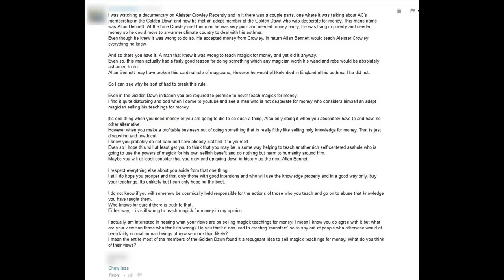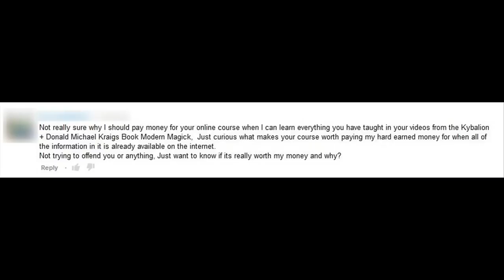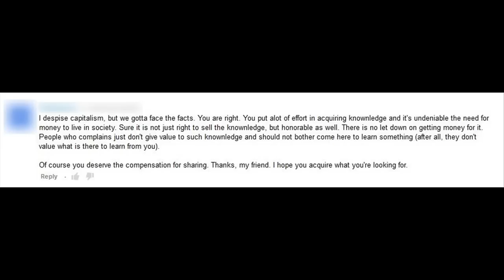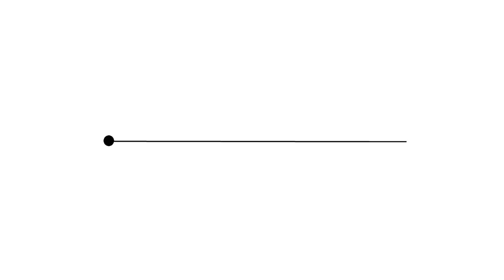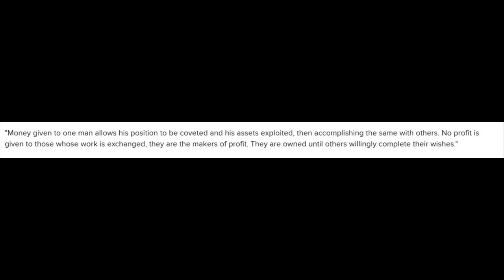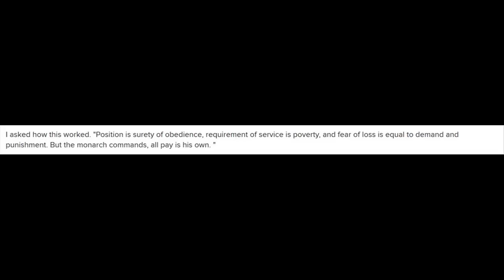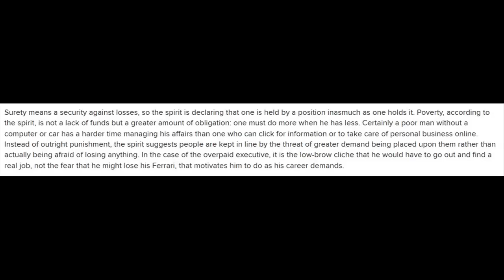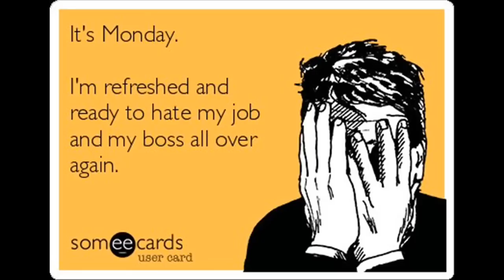Mystery School Lesson 61: Demon King Reveals the Secret of Money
🌟 MYSTERY SCHOOL 61: DEMON KING REVEALS THE SECRET OF MONEY - Frater Xavier responds to a viewer message condemning selling magickal teachings for money & quotes a Demon King from the Goetia